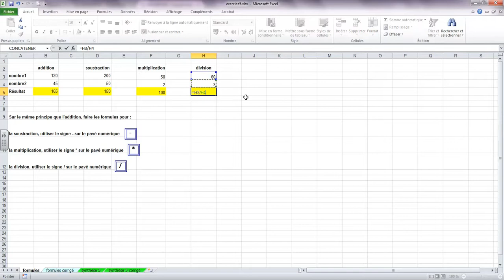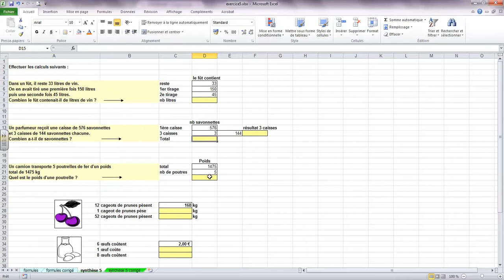5. Créer une formule de calcul simple (Excel)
Créer une formule de calcul simple